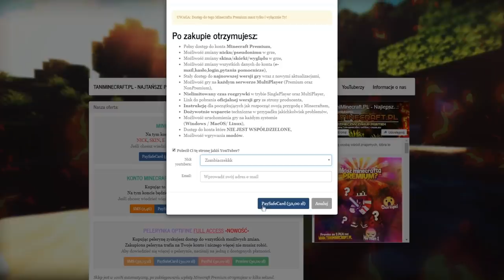Oceniłem najbogatszą gildię?! + najdziwniejszy gracz *0IQ*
mój nick w mc- Zombiaczekkk

✿  GRAFIK POLECAM ✿  DAJCIE MU SUBA!
✿ IP : DRAGON-SURVIVAL.EU
► txt -  1000 osób na DisCord :D
✿ Nagrywam actionem
╚› MCHC.PL
╚› CRAFTCORE.PL
╚› MC4U.PL ( tu bardzo rzadko)
╚› HIPLAY.PL
╚› MC.HYPIXEL.NET
koshi bremu
Wbita i przebita wjazd do gildii rzucane tnt armata wbita MALTI Wbijam Przebijam Klepie i Znikam #2- Same Dedy + Wbita do środka Minecraft za darmo jak zdobyć minecraft 100% działa premium minecraft konto premium za darmo jak pobrać darmowe mc premium premka za friko free majkraft minecrafty serwer minecraft nowy serwer jak zrobic serwer hamachi dedykowany serwer 60 slotów 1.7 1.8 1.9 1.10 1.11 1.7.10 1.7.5 najlepszy serwer w minecraft na swiecie best server ever najlepszy megadrop survival duzy drop maly drop pierozki luckyblocki easyhc pvp super drop jak byc adminem helperem jak sie wlamac na konto minecraft jak zlamac haslo gracza jestem oszsutem nowy odcinek jeste oszuste jeste cheatere jeste krete jestem bogiem yt nie XD ADRIAN_XM to sa moje tagi i wont jak byc slawnym youtuberem youtube drama boxdel gargamel vesaczid właściciela serwera ♥ Odcinek 1 ♥ Zwykły odcinek ;) Minecraft jak dzrobic serwer 1.7.2 [BezHamachi] Jak wybic sie na Polskimdd